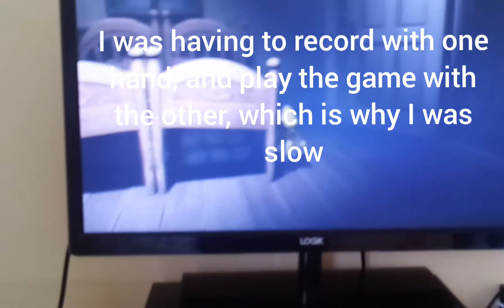Another Little Nightmares Bedroom Chef Glitch! (Game Glitches #4)